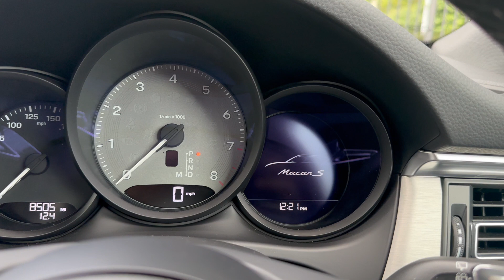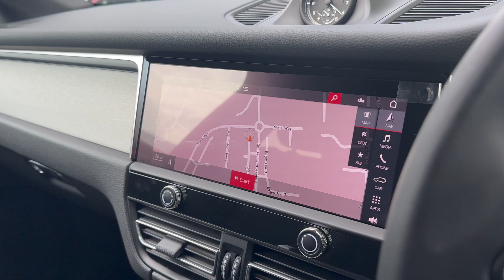2022 Porsche Macan S